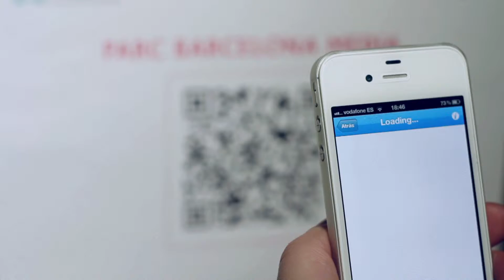XVIII Audiencia Pública als nois i noies 2013_Jornada presentació